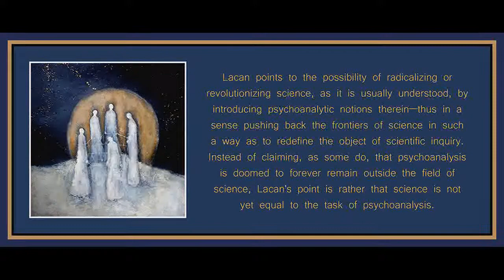Preface from The Lacanian Subject by Bruce Fink